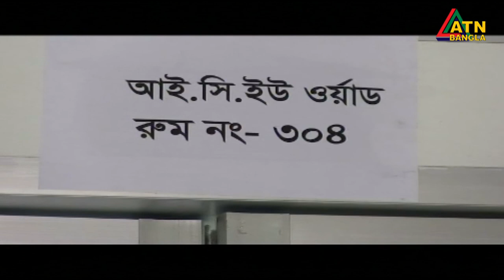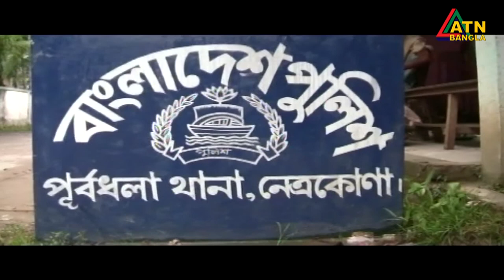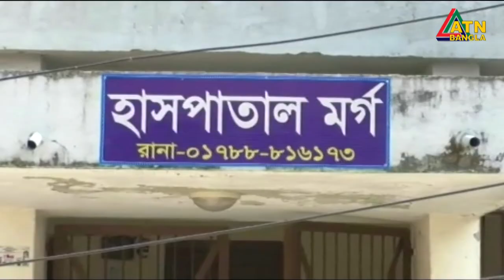এটিএন বাংলা গ্ৰামগঞ্জের সংবাদ | 05.05.2020 | ATN Bangla Gramgonjer News